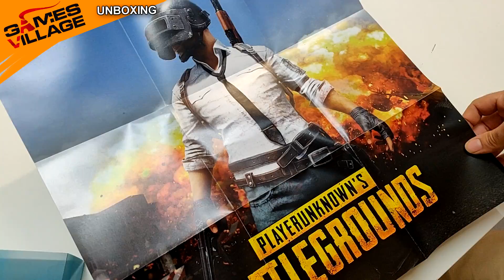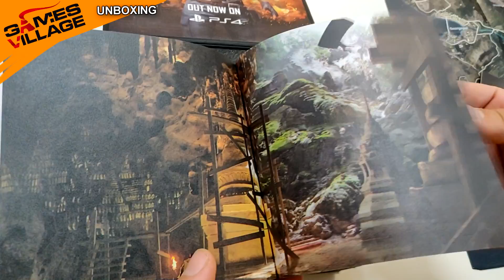PlayerUnknown's Battlegrounds | Unboxing del Press Kit [PS4]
Ci è voluto del tempo, ma alla fine anche PlayerUnknown's Battlegrounds è approdato su PS4. E noi abbiamo avuto la fortuna di poter spacchettare un'edizione davvero speciale del gioco!